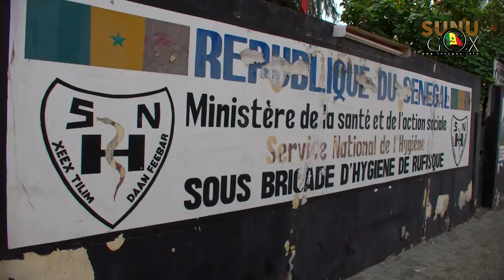Yenne/''Ubbi Tey jang Tey'': La sous Brigade du Service d’hygiène de Rufisque desinfecte les écoles.